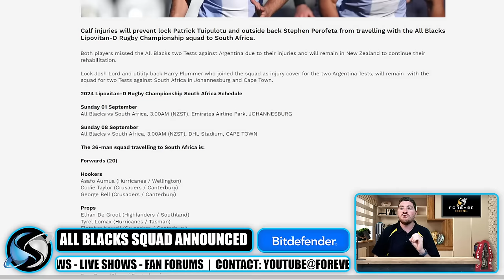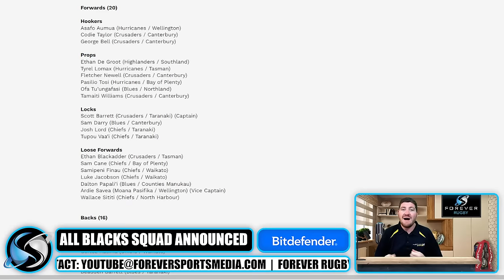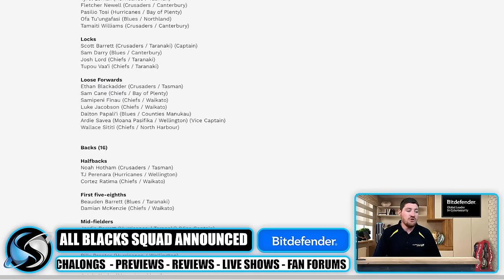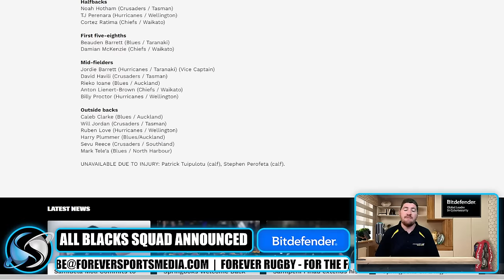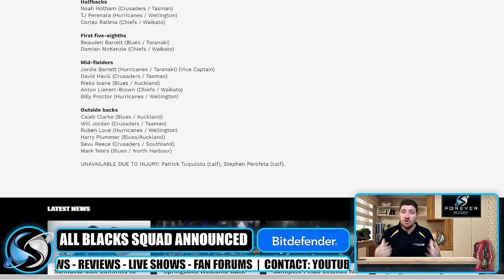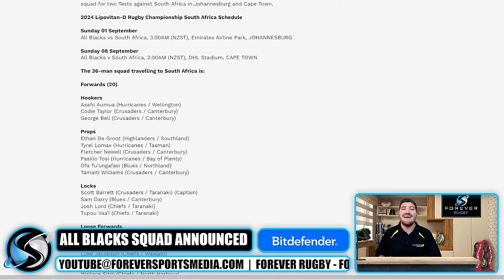ALL BLACKS CONFIRM TRAVELLING SQUAD FOR SPRINGBOKS! | New Zealand Squad Announcement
All Blacks coach Scott Roebertson has included captain Scott Barrett in his squad for the Castle Lager Rugby Championship Tests against South Africa.

The 36-man squad travelling to South Africa is:

Forwards (20)

Hookers
Asafo Aumua (Hurricanes / Wellington)
Codie Taylor (Crusaders / Canterbury)
George Bell (Crusaders / Canterbury)

Props
Ethan De Groot (Highlanders / Southland)
Tyrel Lomax (Hurricanes / Tasman)
Fletcher Newell (Crusaders / Canterbury)
Pasilio Tosi (Hurricanes / Bay of Plenty)
Ofa Tu’ungafasi (Blues / Northland)
Tamaiti Williams (Crusaders / Canterbury)

Locks
Scott Barrett (Crusaders / Taranaki) (Captain)
Sam Darry (Blues / Canterbury)
Josh Lord (Chiefs / Taranaki)
Tupou Vaa’i (Chiefs / Taranaki)

Loose Forwards
Ethan Blackadder (Crusaders / Tasman)
Sam Cane (Chiefs / Bay of Plenty)
Samipeni Finau (Chiefs / Waikato)
Luke Jacobson (Chiefs / Waikato)
Dalton Papali’i (Blues / Counties Manukau)
Ardie Savea (Moana Pasifika / Wellington) (Vice Captain)
Wallace Sititi (Chiefs / North Harbour)

Backs (16)

Halfbacks
Noah Hotham (Crusaders / Tasman)
TJ Perenara (Hurricanes / Wellington)
Cortez Ratima (Chiefs / Waikato)

First five-eighths
Beauden Barrett (Blues / Taranaki)
Damian McKenzie (Chiefs / Waikato)

Mid-fielders
Jordie Barrett (Hurricanes / Taranaki) (Vice Captain)
David Havili (Crusaders / Tasman)
Rieko Ioane (Blues / Auckland)
Anton Lienert-Brown (Chiefs / Waikato)
Billy Proctor (Hurricanes / Wellington)

Outside backs
Caleb Clarke (Blues / Auckland)
Will Jordan (Crusaders / Tasman)
Ruben Love (Hurricanes / Wellington)
Harry Plummer (Blues/Auckland)
Sevu Reece (Crusaders / Southland)
Mark Tele’a (Blues / North Harbour)

UNAVAILABLE DUE TO INJURY: Patrick Tuipulotu (calf), Stephen Perofeta (calf).